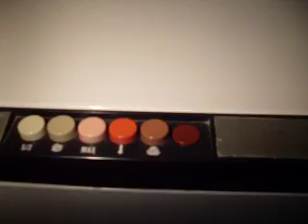Candy Superautomatic 98 (1970)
Lavaggio principale
Main wash